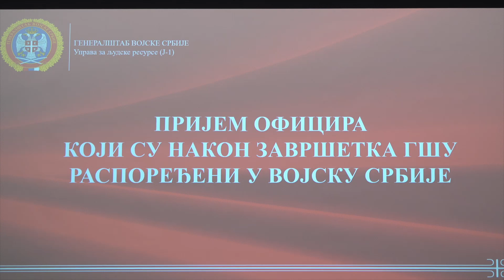Prijem oficira po završetku Generalštabnog usavršavanja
Načelnik Generalštaba Vojske Srbije general Milan Mojsilović primio je oficire koji su nakon završetka Generalštabnog usavršavanja danas raspoređeni na dužnosti u komandama i jedinicama Vojske Srbije.

On je svršenim polaznicima generalštabnog usavršavanja u zemlji i inostranstvu predstavio aktuelne izazove, rizike i pretnje i prioritete u razvoju sposobnosti Vojske Srbije, dajući im pritom i usmerenja za rad na novim dužnostima.

Izrazivši zadovoljstvo što je Vojska Srbije od danas jača za novu generaciju oficira koji su završili najviše vojnostručno usavršavanje, general Mojsilović je istakao je da se od njih očekuje da stečena znanja primenjuju u svakodnevnom radu, da ispolje kreativnost, inicijativu i liderske sposobnosti i odnosom prema zadacima budu primer mlađim starešinama.

Generalštabno usavršavanje predstavlja treći nivo posebnih programa usavršavanja oficira, a realizuje se radi njihovog osposobljavanja i neposredne pripreme za visoke dužnosti u Ministarstvu odbrane i Vojsci Srbije.